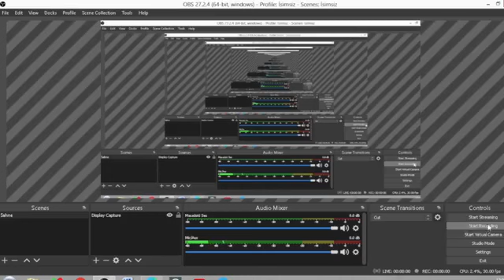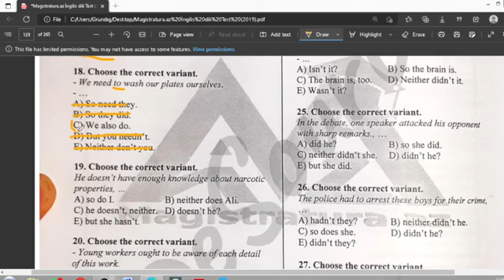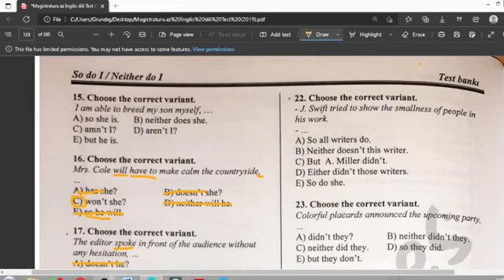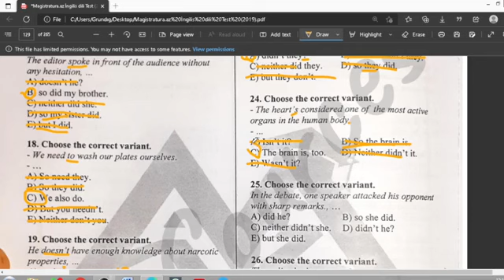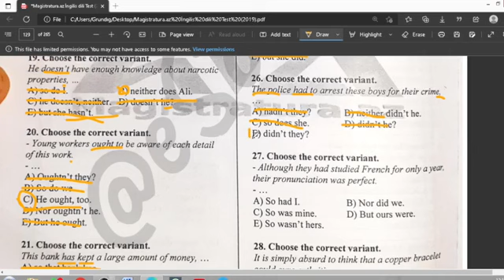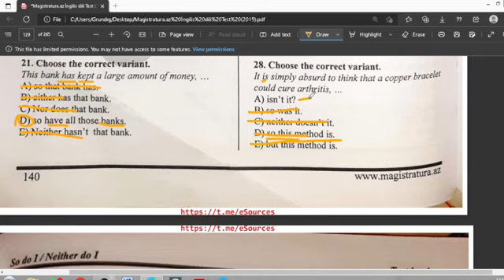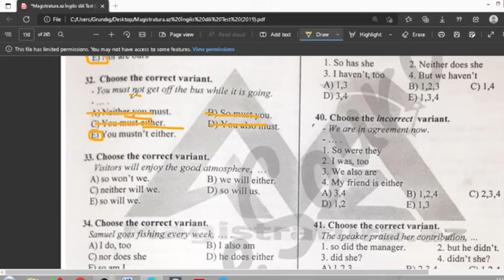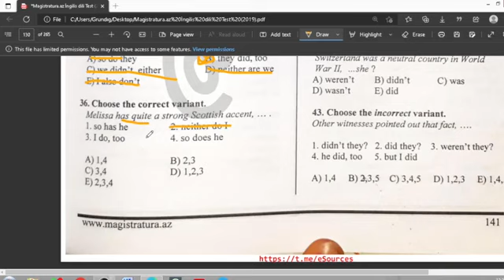Magistratura.az test bankı, So do I/ Neither do I - qısa cavablar test izahı, part 2, ingilis dili